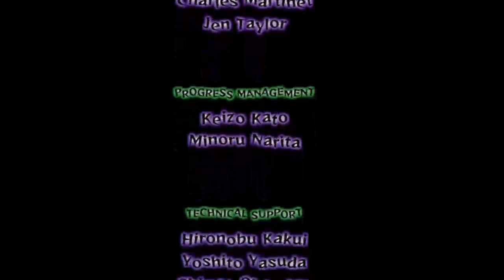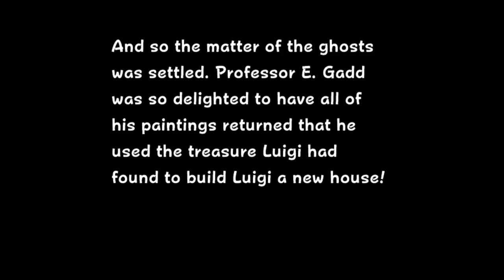Luigi's Mansion Part 5: A Deadly Duo and Final Battle!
Part 5 of Luigi's Mansion for the Nintendo Gamecube.

Gameplay by Jake (ekaj)